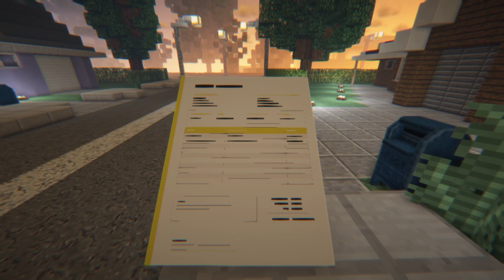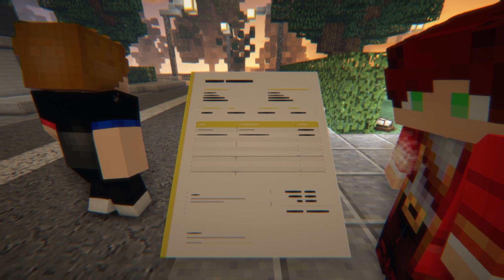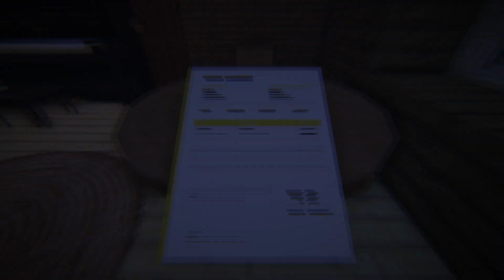THE RAKE! - Monstros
Nesse vídeo fomos enviados para outra cidade para encontrar e derrotar o The Rake!